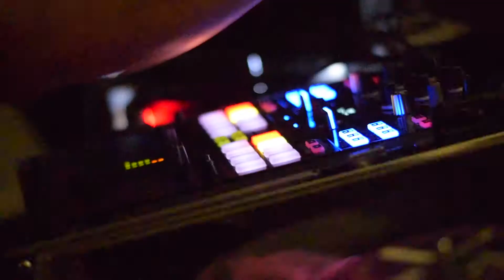Perplexity | S17' | Versavilla.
Last Saturday at one of the many events THRU has thrown this past summer. Here's a recap of what went down.